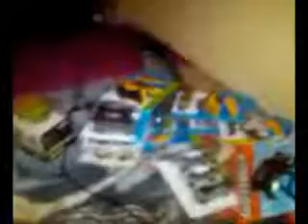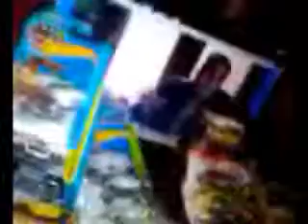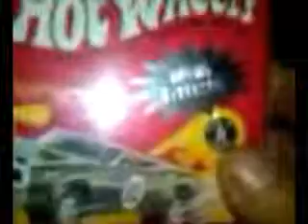Weekly Die Cast Spoils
I show you the toy cars i purchased at Wallmart - 99 cent st. @ at a swap meet.  They will be added to my collection.  Happy New Year 2014